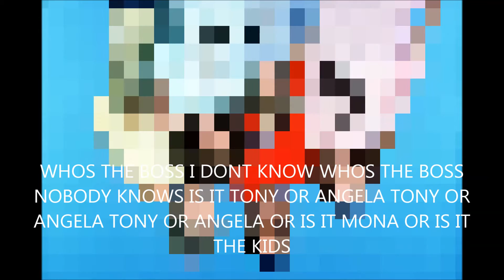Nobody knows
No one.